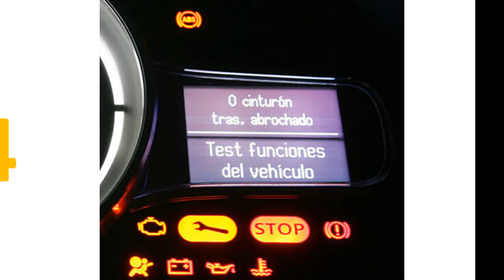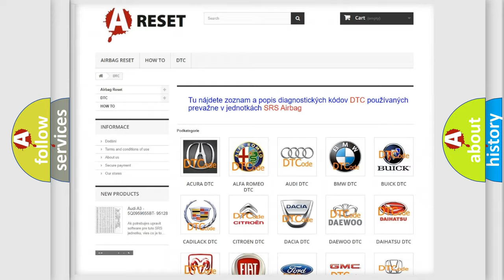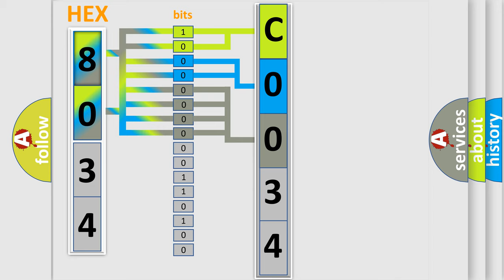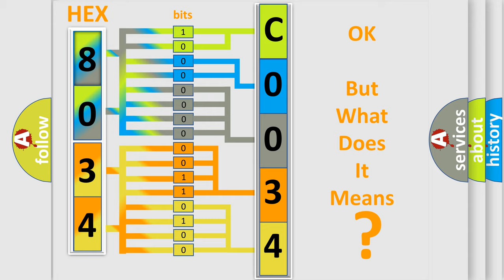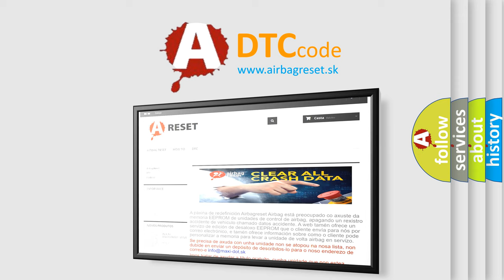DTC Lincoln C0034-28 Short Explanation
Contents:
0:21 Basic DTC analysis according to OBD2 protocol standard.
1:48 Insight into programming
2:58 A diagnostically understandable description of the Diagnostic Trouble Code
3:05 Basic error definition

Make:
Lincoln
Code:
C0034 28
Definition:
High Speed CAN Communication Bus
Description:
Cause:
 CAN Communication Bus circuit Faulty module
Failure Type:
Signal Bias Level Out of RangeorZero Adjustment Failure
This sub type is used for failures where the control module applies a bias voltage or a zero signal level to a circuit upon which is superimposed a signal voltage (e.g., bias voltage to an Oxygen Sensor circuit, or a filtered digital m or sec2 signal while vehicle stands still for a lateral accelerator sensor module.)